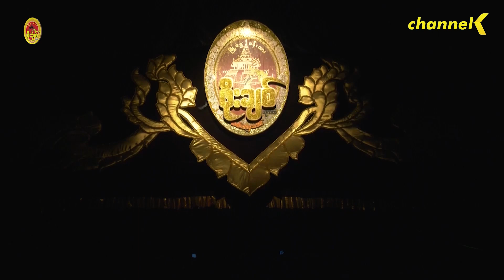ညဇာတ်ခုံမှာနေသာပြီ Season 1 အပိုင်း (၃) - သဘင်အစီအစဉ်များ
Channel K ရဲ့မြန်မာ့ဇာတ်အလှသဘင် - ညဇာတ်ခုံမှာနေသာပြီ အစီအစဉ်ကနေ မြို့ရွှေမန်းသားဖိုးချစ်တို့ကတဲ့ ဇာတ်အလှသဘင်အဖွဲ့ကြီးမှ ကပြတင်ဆက်ထားတဲ့ ❝ ယိမ်းအကလှများ၊တေးသရုပ်ဖော်အကအလှများ ❞ ကိုမြန်မာ့ဇာတ်အလှသဘင်ပရိသတ်များ ကြည့်ရှုခံစားနိုင်ပါပြီ ။